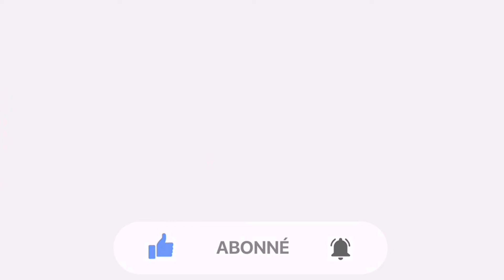نابل: القضاء على ثلاث بؤر للحشرة القرمزية ببني خلاد واتخاذ جملة من الإجراءات للتوقي من انتشارها